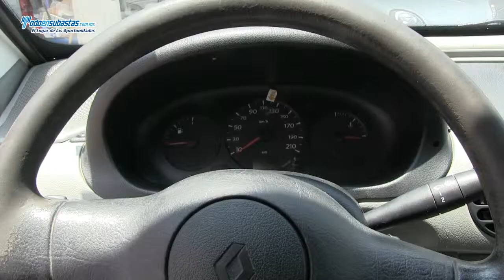RENAULT Kangoo Express Pack A/A / 2011